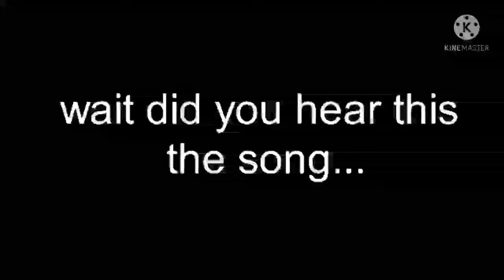fnf online tord sound familliard...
0:00 Warning for people

0:08 the référence start go!